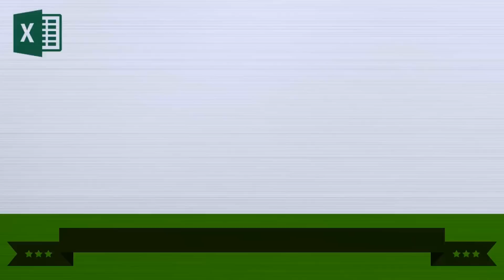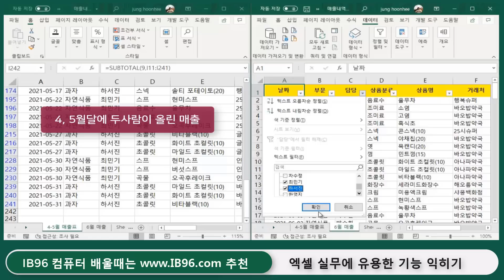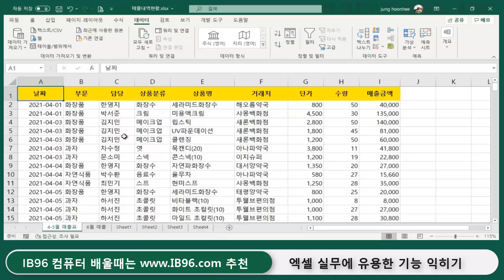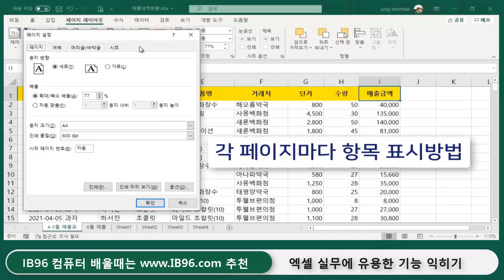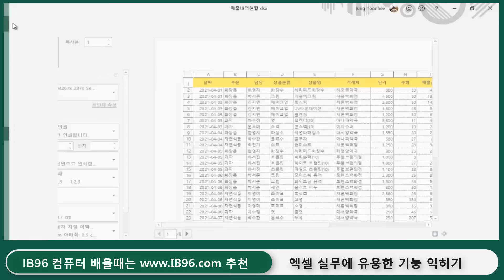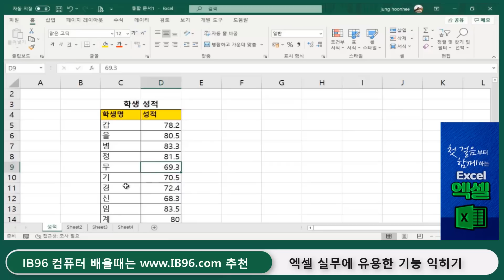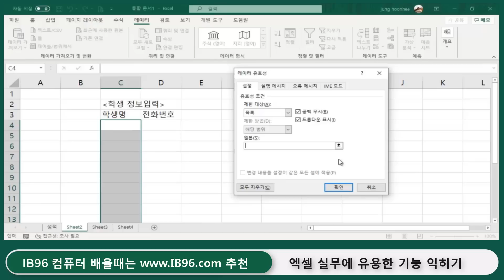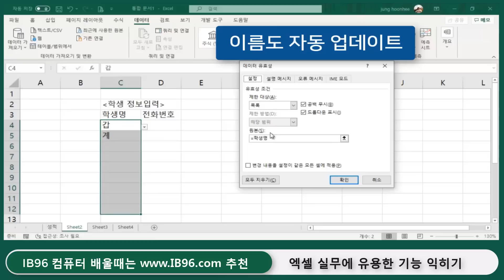엑셀 프로그램 실무에서 사용할때 알아두면 유용한 기능 강의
감사합니다

 엑셀 실무-한 개 파일에서 두 워크시트 나란히보는 방법, 틀고정, 페이지 나누기 미리보기, 인쇄시 특정행 반복인쇄방법 설명

이름범위를 지정하고 편집하는 방법, 이름 단축키, 이름을 수식에서 사용하는 방법